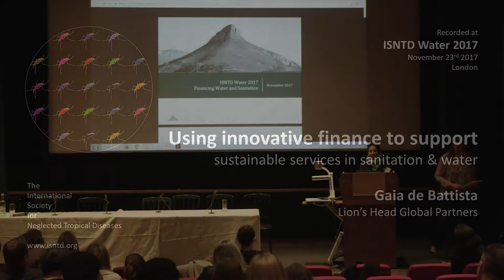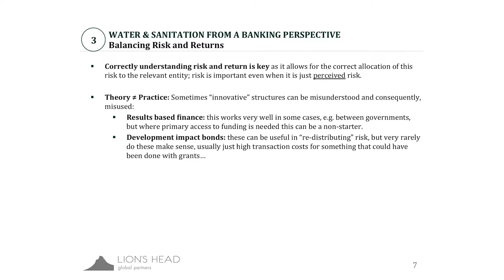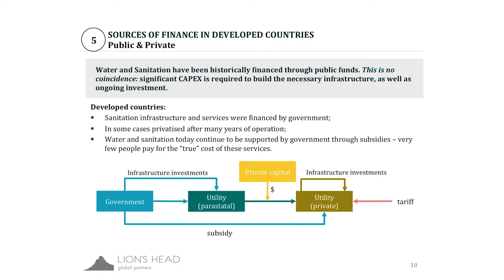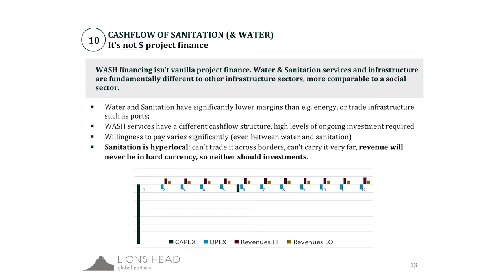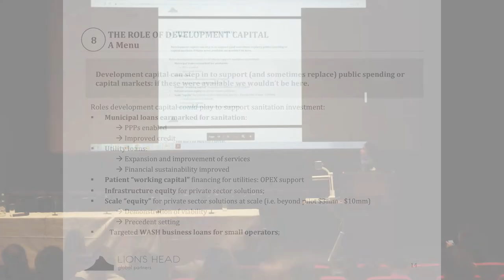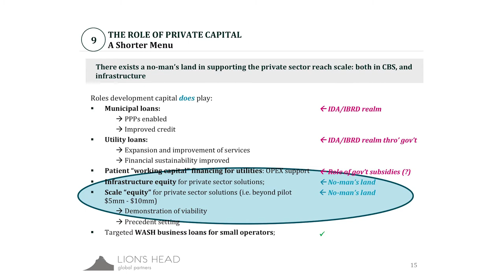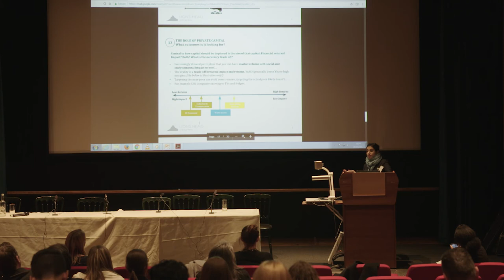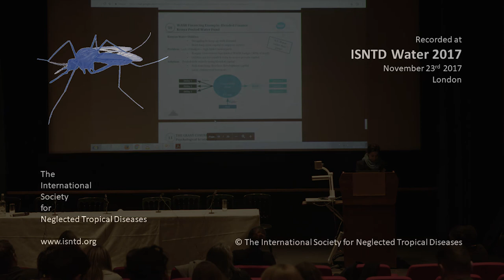Gaia de Battista (Lion's Head Global Partners): Innovative finance & sustainable services in WASH